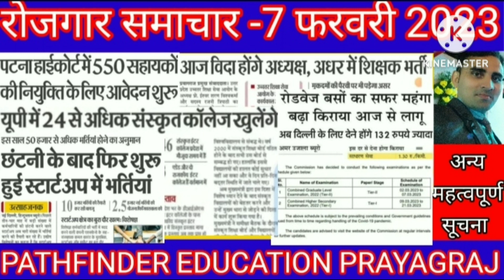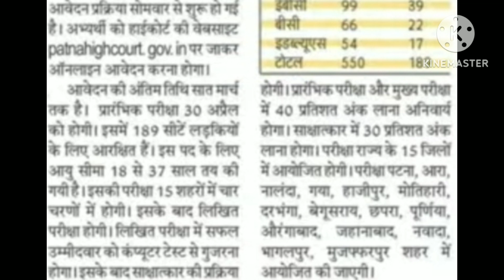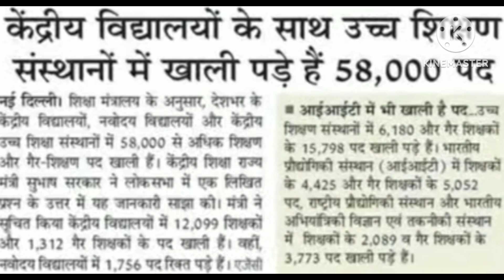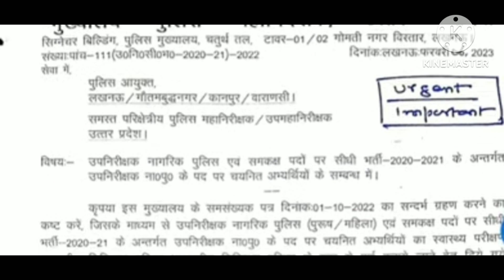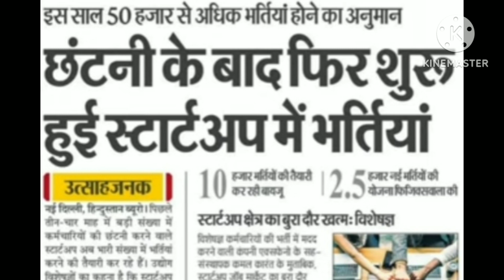7 February 2023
संस्कृत विद्यालय में भर्ती, बिहार से निकली भर्ती, असिस्टेंट प्रोफेसर भर्ती सूचना। अन्य समाचार